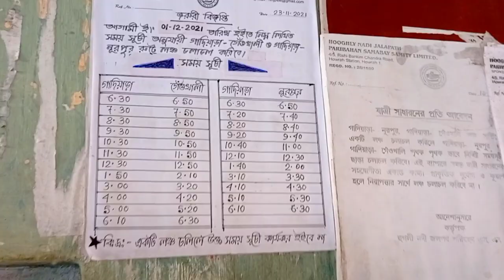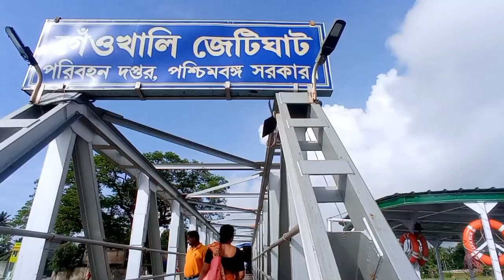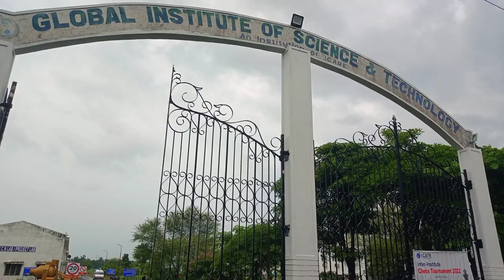GLOBAL INSTITUTE OF SCIENCE AND TECHNOLOGY (HALDIA) & H I T College Tour.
📸 ɪɴꜱᴛᴀɢʀᴀᴍ NICK NAME :- chandanpal798